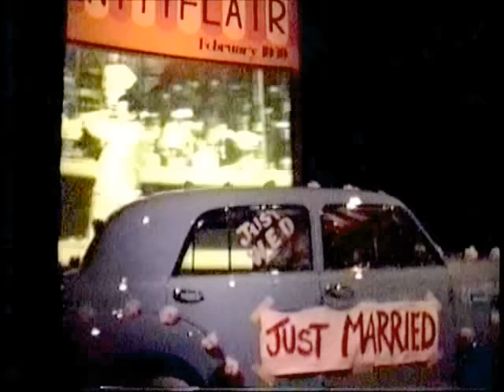World of Motion Ride-through 1994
Here's the full ride, shot from a front seat with a tripod mount.  Not perfect, perhaps, but certainly complete.  World of Motion, we miss you!